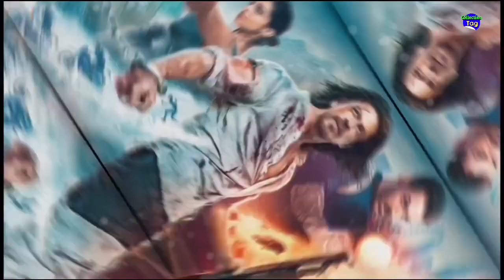Selfiee Box Office Collection, Pathaan Box Office Collection, Selfie Box Office Collection Day 3